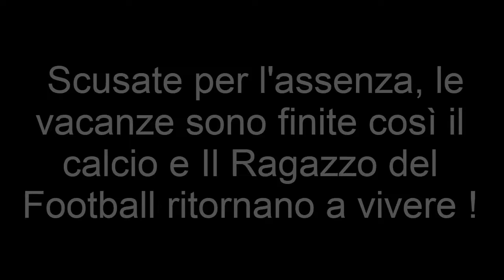La Serie A ricomincia, il Ragazzo del Football pure.